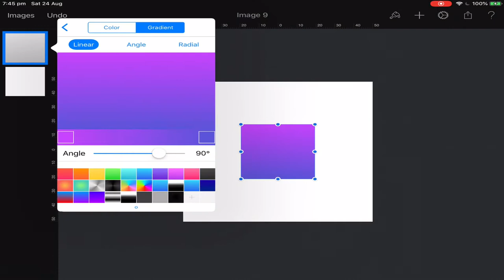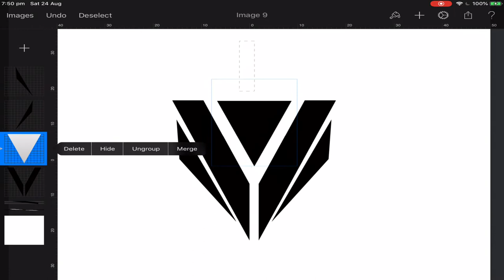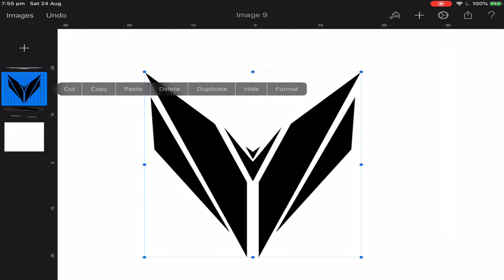Professional “V” Logo Speedart //Made On IOS//